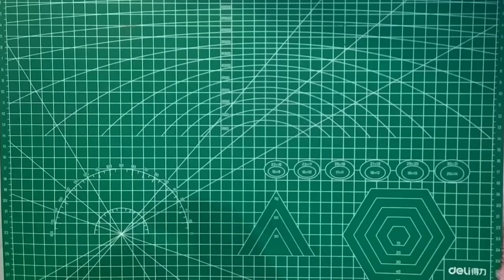How To Make Origami Pikachu || D.I.Y Tutorial Membuat Origami Pikachu